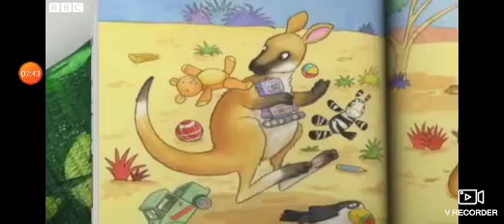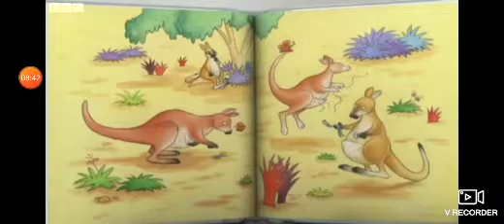4 August 2021